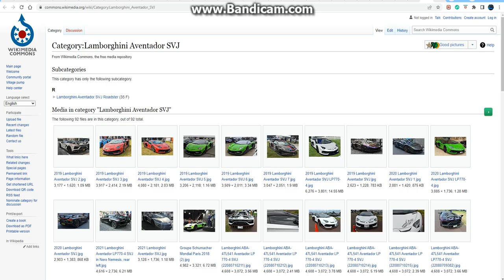Zofia & Raven & Kreyn x Chase & Status Look At The Lamborghini Aventador SVJ